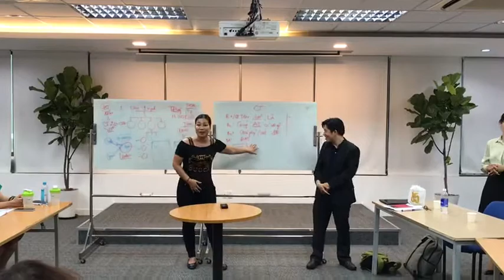chuyên viên chăm sóc khách hàng bị bệnh ung thư vú.